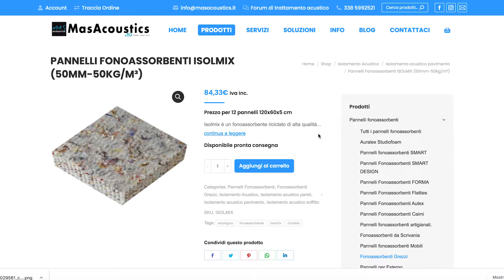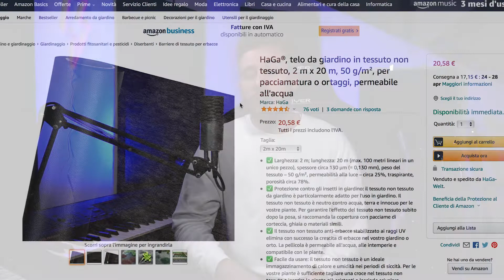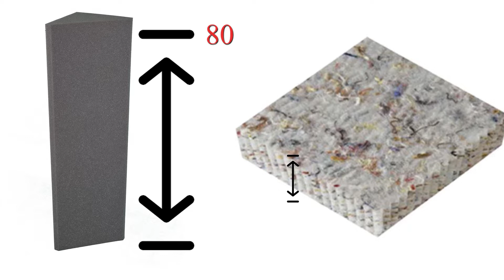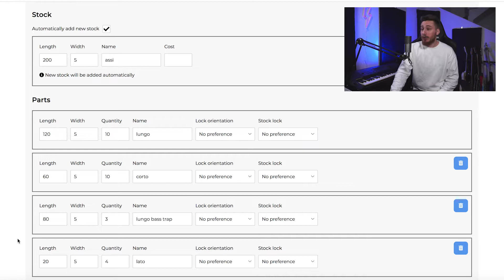PANNELLI FONOASSORBENTI e BASS TRAP fai da te!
🏠Mi trovi anche ai link qua sotto

💿Se hai bisogno di un brano esclusivo, di un mix, un mastering o di un lavoro fatto su misura per te:

🕒 Segnalibri

0:00 Intro
0:31 Analisi della stanza
2:52 Lista della spesa
5:30 Strumenti necessari
6:07 Taglio del materiale fonoassorbente
7:19 Taglio della legna
8:25 Assemblaggio della struttura in legno
9:07 Rivestimento con il tessuto
9:54 Risultato finale

📌 Tutti i materiali usati

Legno : bricoman.it/listello-abete-grezzo-3-m-1x40-mm-10000779?

Staffe angolari

Staffe piatte

Viti autofilettanti

Tasselli con gancio

🔨Utensili necessari:

-Lama per materiale fonoassorbente
-Pennarello
-Avvitatore elettrico
-Seghetto per legna
-Raspa
-Forbici
-Spara graffette
-Trapano

🎵Per questo video ho deciso di usare le musiche gratuite di Harris Heller

Dopo lo scorso video riguardante i pannelli fonoassorbenti sono stato sommerso di richieste su come realizzare dei pannelli simili a quelli presenti nel mio home studio. Il trattamento (e non l'isolamento) acustico è una scienza molto complicata e, per chi decide di non farsi intortare dai famosi pannelli piramidali, comprare dei prodotti industriali può essere molto dispendioso. Ecco perchè ho realizzato un tutorial su come creare dei pannelli fonoassorbenti fai da te a basso costo! Ora basta leggere, mettiti a lavoro! :)